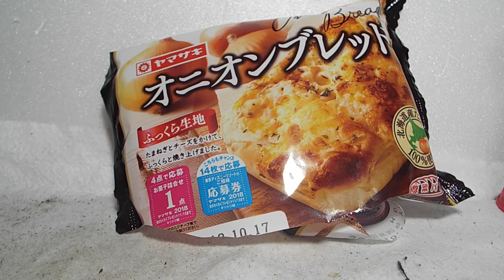発達、知的が感じたトミカ関係パン紹介第82弾「ヤマザキオニオンブレット」